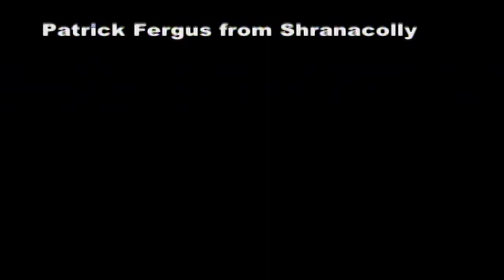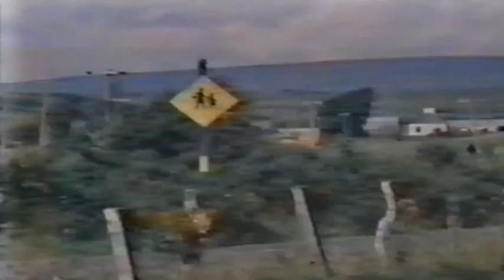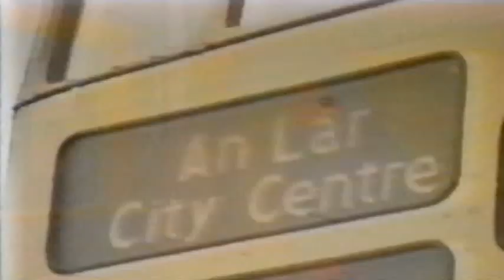Patrick Fergus Documentary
A 20 minute documentary about my great uncle Patrick Fergus that aired in 1976 with some pictures my dad took added into the beginning.  We always loved hearing his stories and listening to his philosophy on life.  I feel like this short documentary gives a true sense of who he was and his love for his home and community in County Mayo. Only wish the video was less grainy so that you could experience the beauty of the land as well.